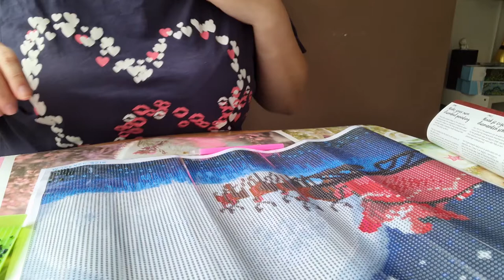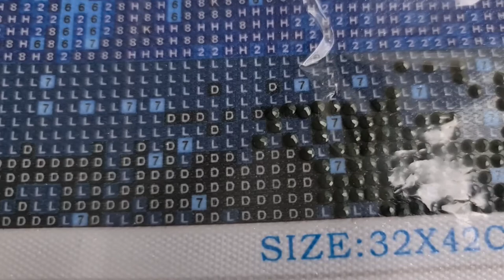Een nieuwe ei in het water en Diamond Painting